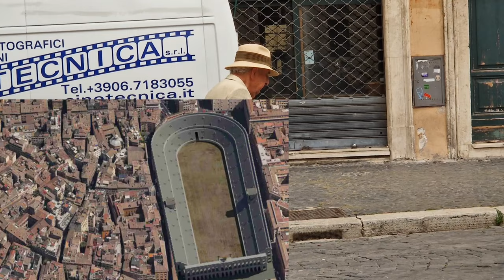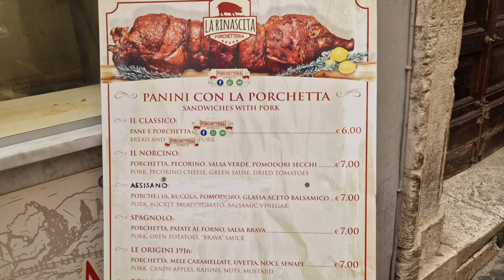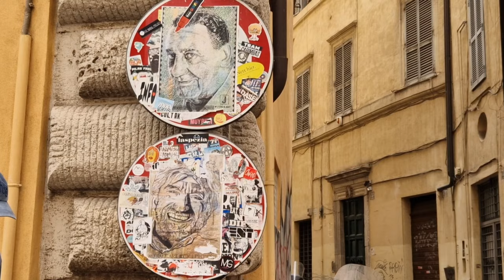Рим, июнь 2024. Дворцовые интриги семьи Памфили. История жизни властной Папессы Олимпии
Площадь Навона большая, в форме вытянутый канцелярской скрепки, она повторяет форму стадиона Домициана, который был построен здесь 2000 лет назад
Telegram: TatiRoma. Путеводитель по Риму
Instagram: TatiRoma. Путеводитель по Риму